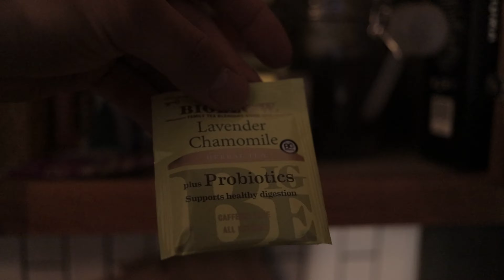I've wanted to do this for a while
Ever since the first time I visited Tucson I have been wanting to do this one thing, this past weekend gave me the opportunity to do it!